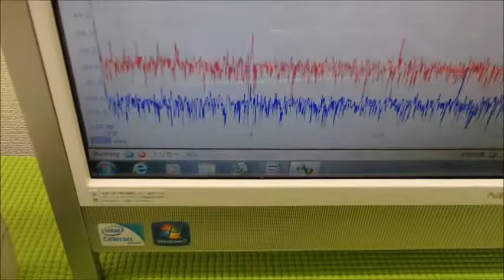超音波システム研究に関する動画・スライドを投稿しています ultrasonic-labo